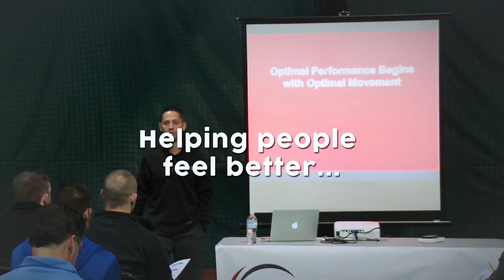AMR12: Surgery for FAI, Imaging and Symptoms, and Squatting with Flat Feet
On this episode of The AskMikeReinold show we talk about surgery for FAI of the hip, do imaging studies correlate to symptoms, and squatting for people with flat feet.

Welcome to the Ask Mike Reinold Show, where we answer your questions about physical therapy, fitness, strength and conditioning, sports performance, baseball, business, and career advice.  Join myself, Lenny Macrina, Dave Tiley, and my team at Champion Physical Therapy and Performance in Boston, MA and learn how we help people feel better, move better, and perform better.  and follow us at @mikereinold, @lenmacpt, and @championptp.